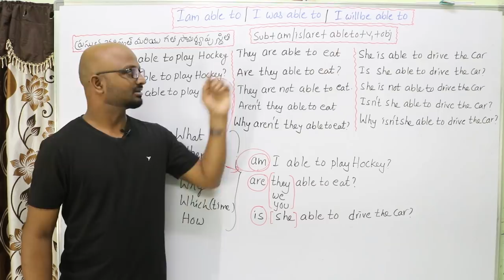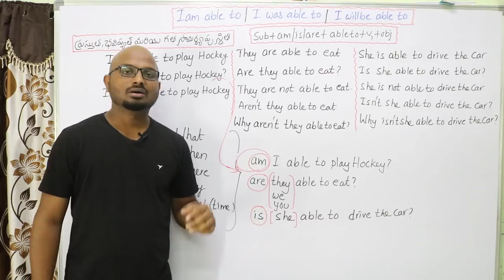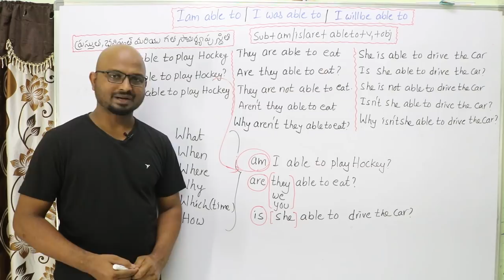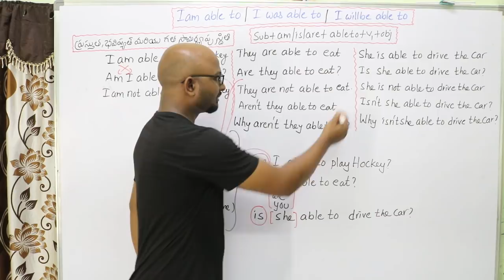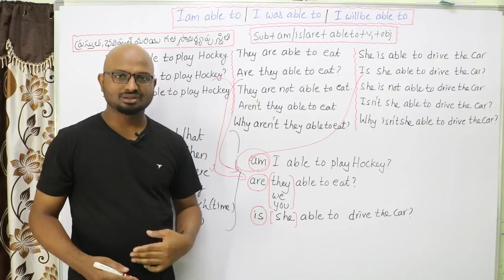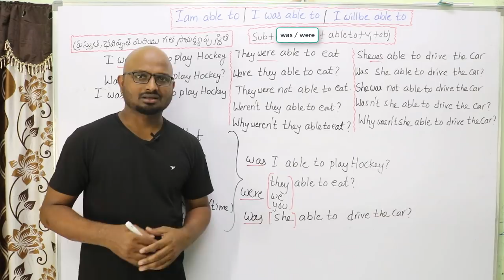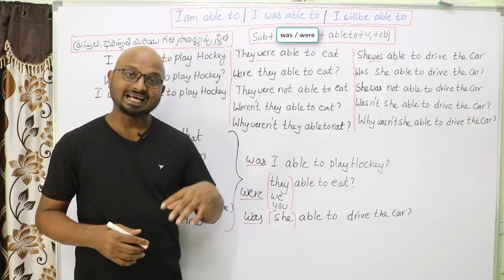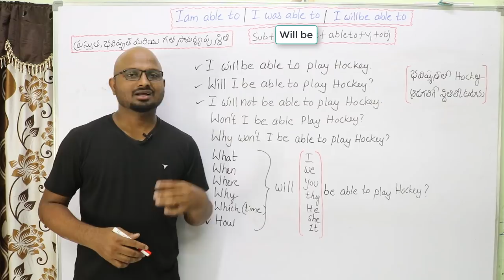Able to usage in English in Telugu || Spoken English in Telugu || Spoken English Videos in Telugu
This Video Will tell about How to use Able to in English In Telugu || Spoken English in Telugu || Spoken English Through Telugu. The Use Of I am able to, I was able to and I will be  able to in English In telugu.

మీరు సులువుగా ఇంగ్లీష్ గ్రామర్ మరియు స్పోకెన్ ఇంగ్లీష్ నేర్చుకోవటానికి ఈ క్రింది ప్లే లిస్టులను ఫాలో అవ్వండి